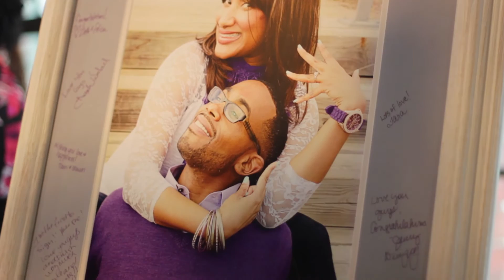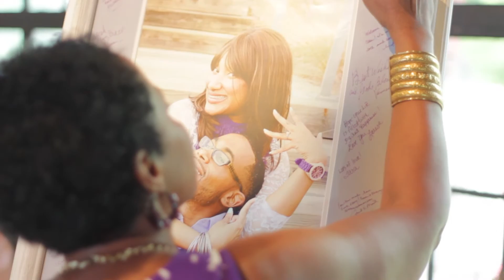Summer's Day 2014 Wedding Highlights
Newly wedds Mr. And Mrs. Clem Summers. Beautiful wedding took place at the Avondale Villa in Birmingham, AL...